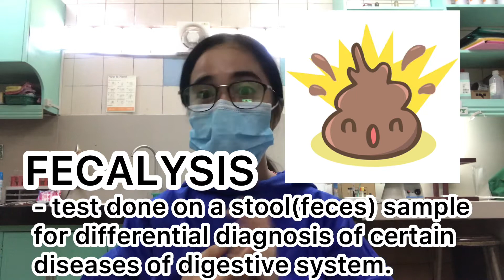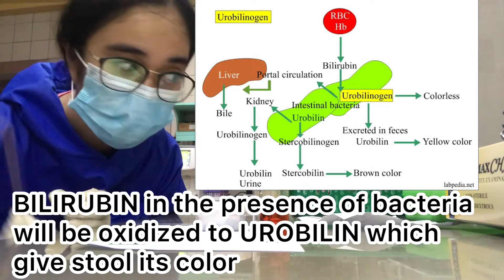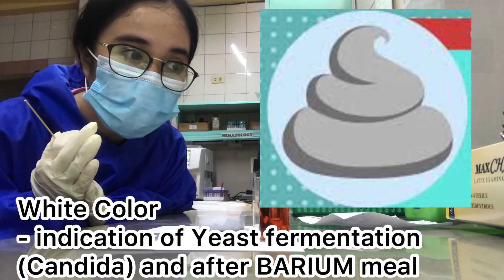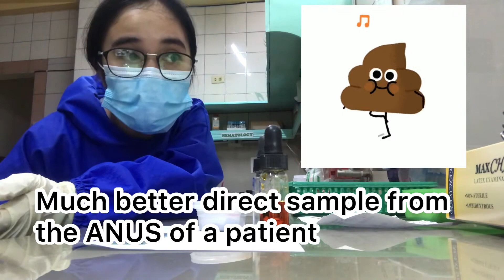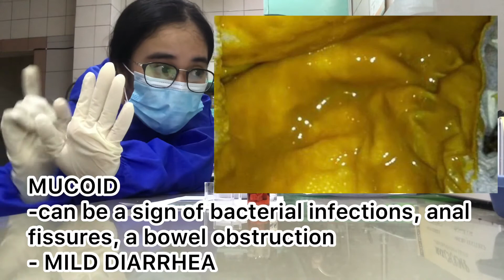A day in the life of a Medical Technologist ft. Clinical Microscopy (Fecalysis with the Diseases)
What’s up mga kahangal!

I’m here again for another informative vlog. This vlog intends to give insight of the Fecalysis Examination with the diseases and I hope every aspiring Medtech student will learn a thing or two.

This vlog explains:
* Proper Collection of Stool
* What can be seen in a Stool Specimen?
* Correlation of Color and Consistency of a Sample
* Diseases